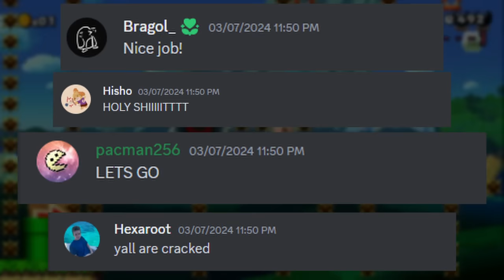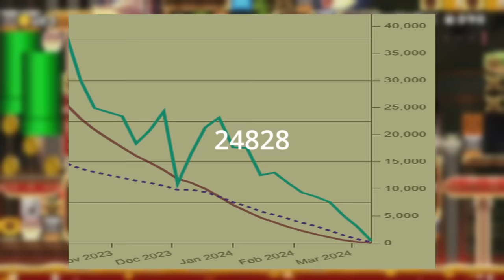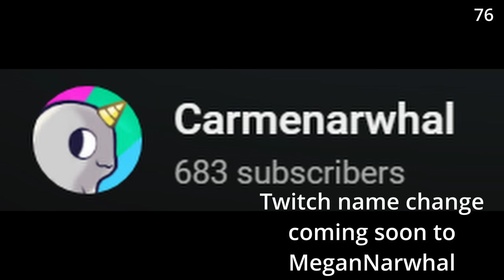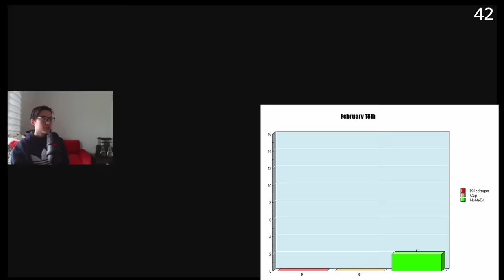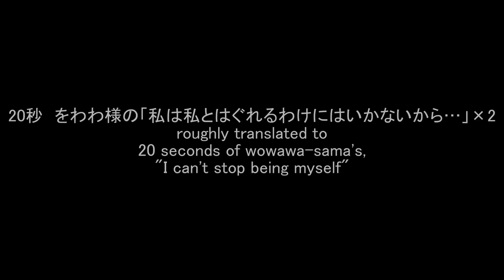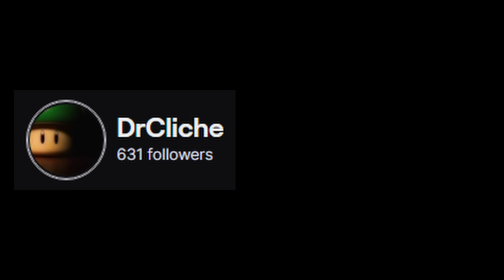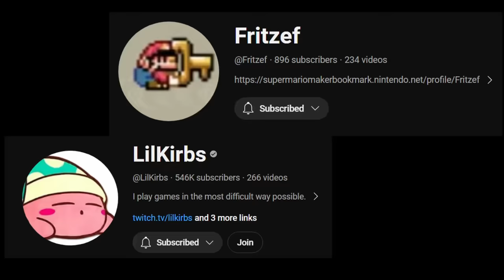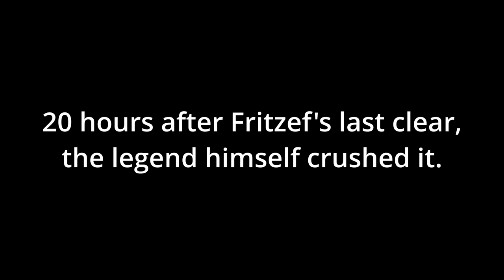The History of Mario Maker's Last 100 Levels (inspired by Summoning Salt)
This is a Summoning Salt-style History of Speedrunning video about the last 100 uncleared levels in Mario Maker. Team 0% is trying to clear every level in Mario Maker before the WiiU and 3DS server shutdown on April 8th, 2024. Will they achieve their goal? These levels are the ones that might stand in their way.

I also stream on twitch, follow me there

To all content creators, feel free to react to this :) (if you don't mind please link it to your chat/in your description)

Additional thanks to everyone who helped me research this, I appreciate your patience and participation.

If you have any questions at all, ask away in the comments!

Sorry if your top 100 level wasn't featured, I couldn't talk about every incredible one

 Sunshower - HOME
Springs
 Superposition - Amie Waters
 Traffice - Foewi
Last Hope
 Byzantium - HOME
 Above All - HOME
 4 - HOME
Phantom Odd World
 I Will Forget - HOME
 4 - HOME
3 Lap
 Intervals - HOME
Last Dance
 Gerudo Valley - covered by KoreanDJ, written by Koji Kondo for The Legend of Zelda: Ocarina of Time
Trimming The Herbs
 Megalovania - Toby Fox (Undertale)
 Close - Foewi
 Retrograde - Patricia Taxxon
Conclusion

TIMESTAMPS
0:00 Introduction
1:04 Background
2:23 Final 100
2:47 Wasted Summer
5:40 Muncher Stairs
8:43 Springs
12:27 Last Hope
15:31 Phantom Odd World
17:26 3 Lap
19:32 The Last Dance
21:22 Trimming The Herbs
29:18 Conclusion